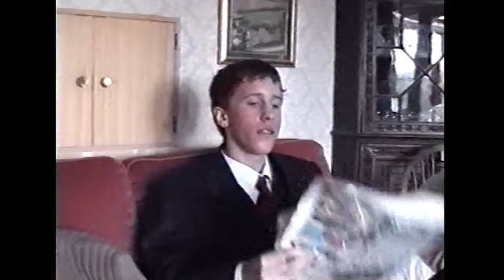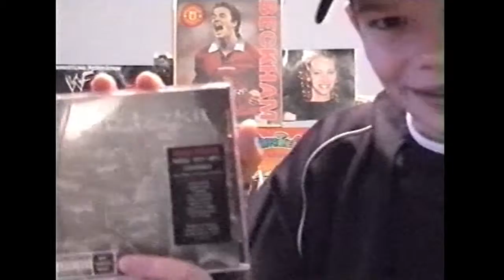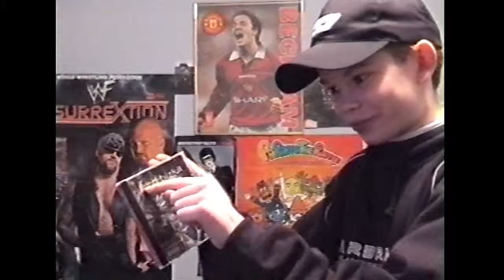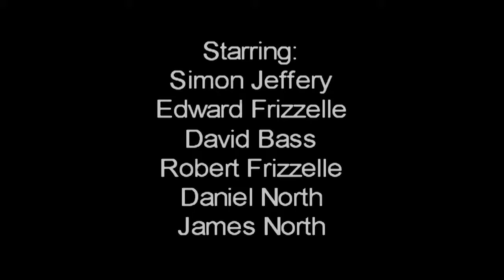The Oi Mate Show - Edward Frizzelle Commentary